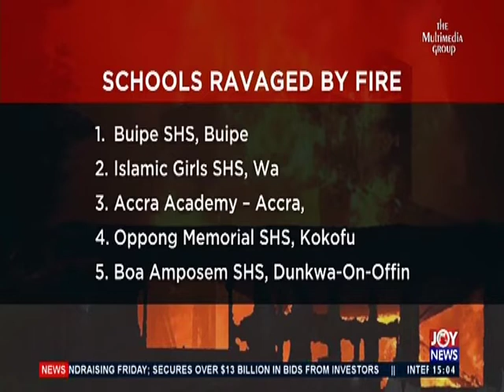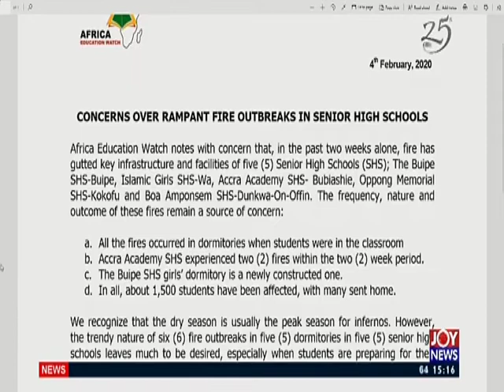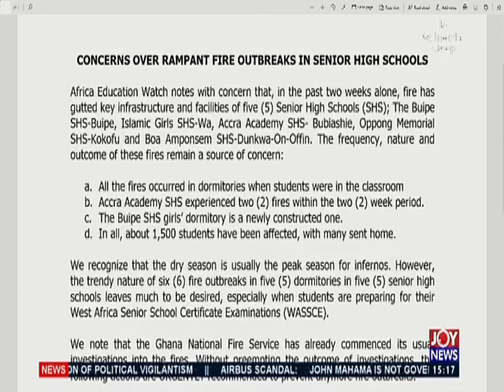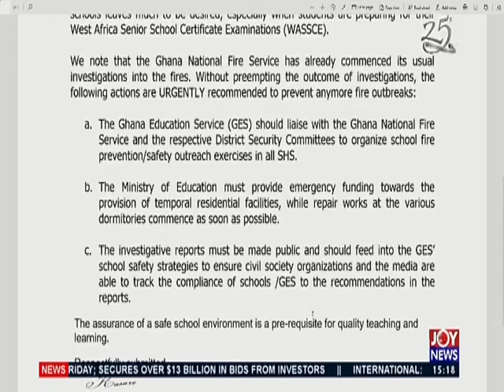Fire Outbreaks in Schools - The Pulse on JoyNews (5-2-20)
Educationist raises concerns about the spate of outbreaks